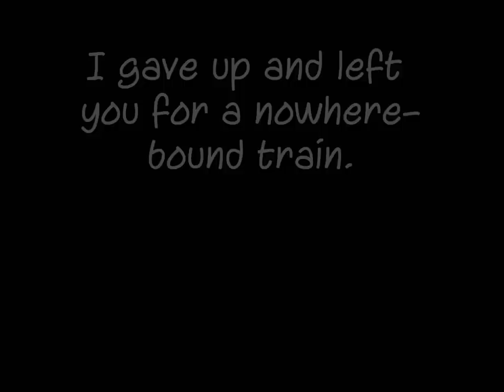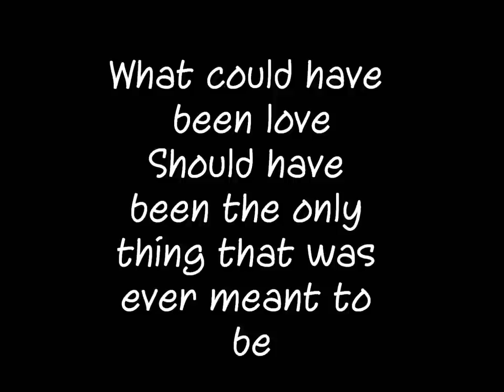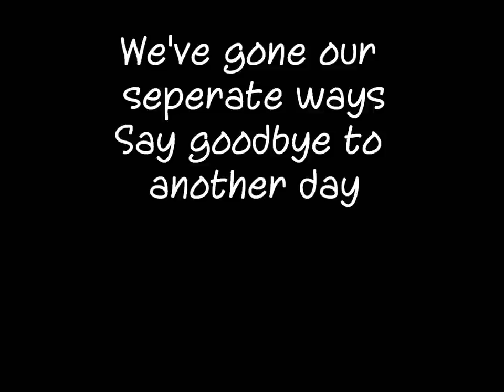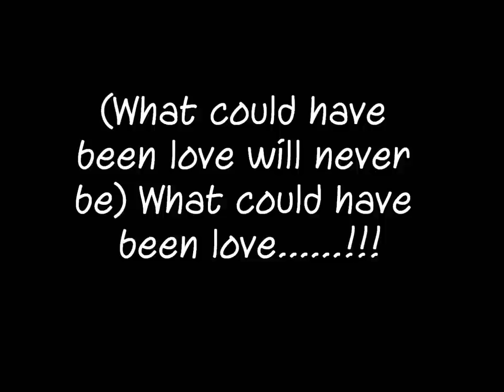What Could Have Been Love - Aerosmith - Lyrics